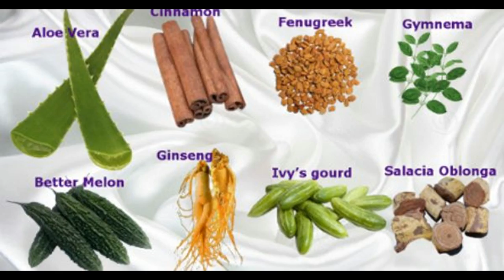Remèdes naturels et Accueil pour histrionique personnalité Disorde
Cette vidéo a Remèdes naturels et Accueil pour histrionique personnalité Disorde-This video has Natural and Home Remedies for Histrionic Personality Disorde